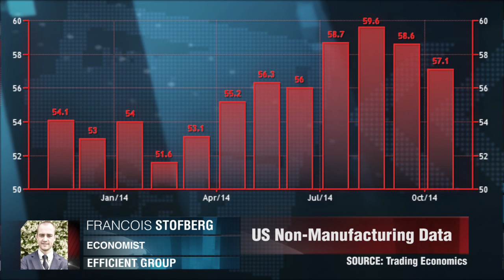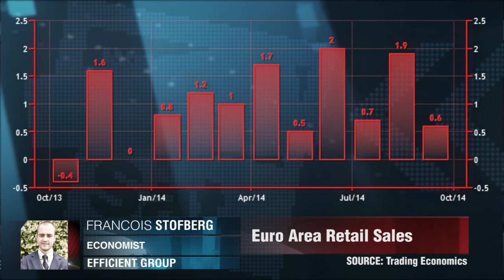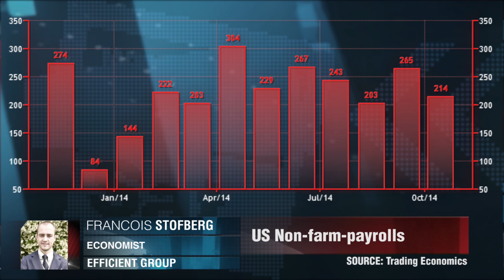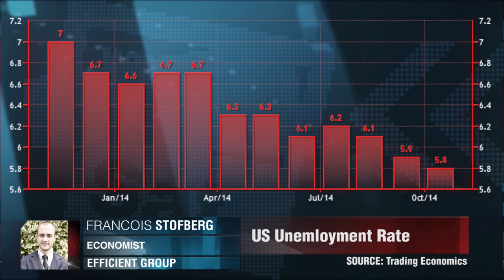Weekly Wrap-Up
NFP data is the focus in this wrap up of key events. Francois Stofberg, Efficient Group.